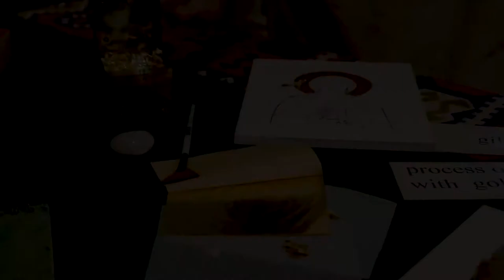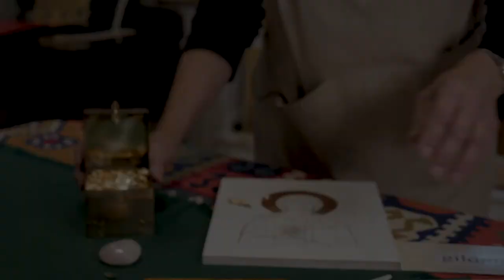Icons - Windows to heaven - workshop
Join Olenka Hanushevska Galadza to learn about and experience Byzantine Iconography, as found in Ukrainian and other Eastern Christian worship throughout the world. Participants will have a brief introduction to the rationale, history, and ancient process of icon-painting, and can try their hand in recreating a simplified semblance of an icon.

Videographer: Olga Glotka